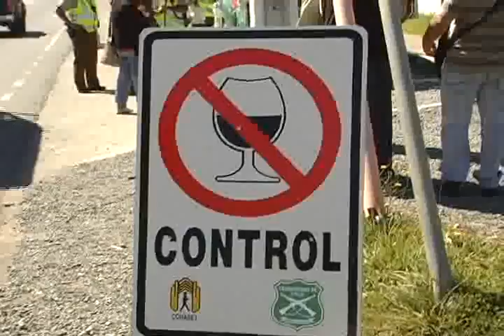Campaña de prevención por feriado de 4 días